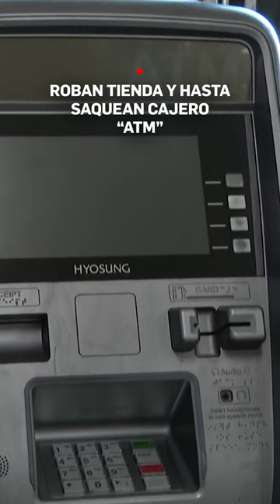LAPD busca a los responsables de robo y saqueo de supermercado en Hollywood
¿Viste algo? @LAPD busca a saqueadores de cajero automático en supermercado local en Hollywood.